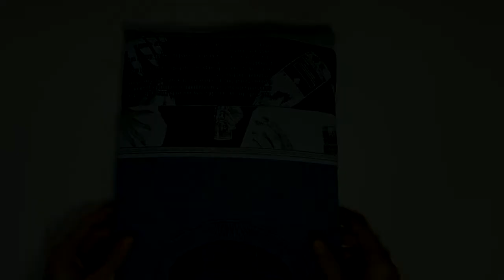카브엠트 크루넥 티셔츠 리뷰/Cav Empt C0a0v0 CREW NECK review/ce tee unboxing